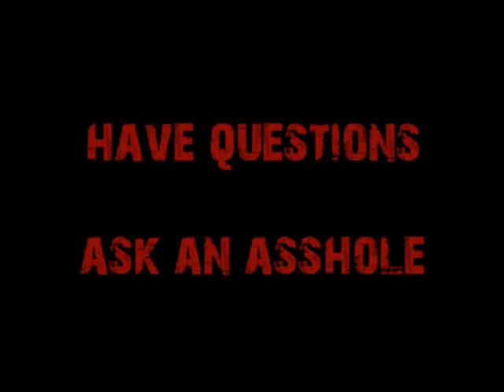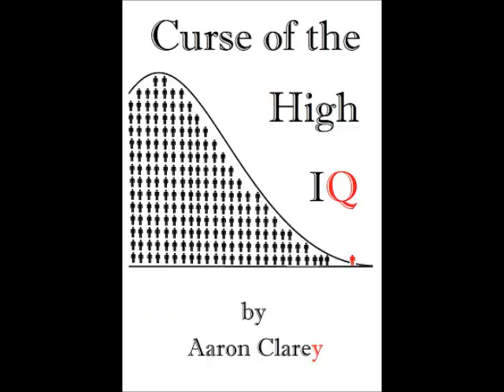How Black Women Can Find a Black Man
A mid-30''s black-latina would like to find a black man, but would like to know how.  Cappy gives her some pointers and locales as to where to find quality black men.